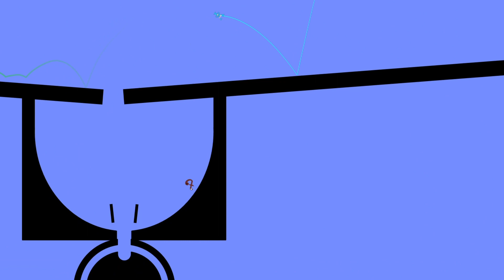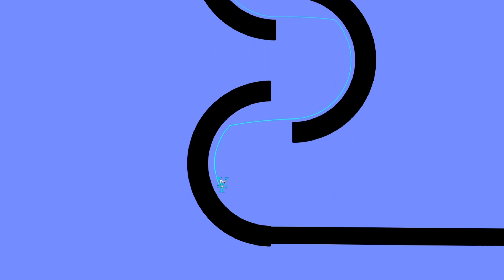All Lore Racing | Marble Race Alphabet Lore Number Lore Currency Lore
Hello everyone, I remembered such a trend as marble race. and I thought it would be interesting for you to combine this trend with Alphabet Lore, Number Lore, and also my lore of Currencies. Create activity on this video so I can make more videos like this.